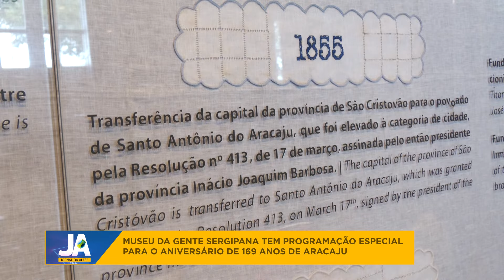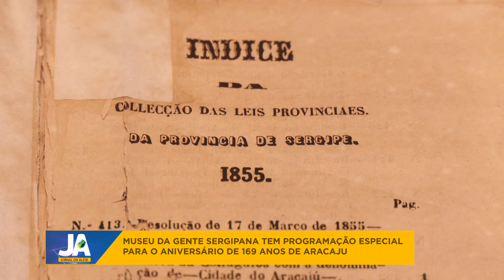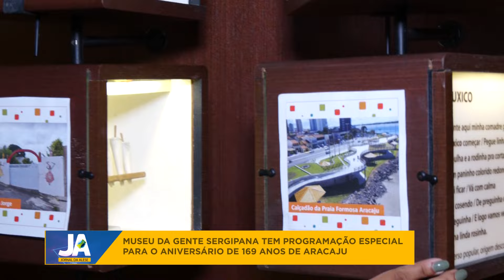Museu da Gente Sergipana tem programação especial para o aniversário de Aracaju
Nesta reportagem do Jornal da Alese, de 15 de março de 2024:

Aracaju completa 169 anos de história e para celebrar a data, o Museu da Gente Sergipana preparou uma programação especial. Desde o último dia 12, o museu está com uma série de atrações que contam a trajetória da cidade, desde a sua fundação até os dias atuais.